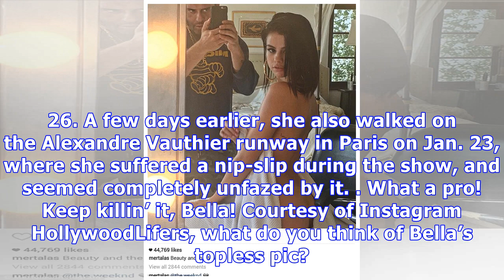Bella Hadid Goes Topless In String Thong For Mirror Selfie That’s Giving Kim K A Run For Her Money